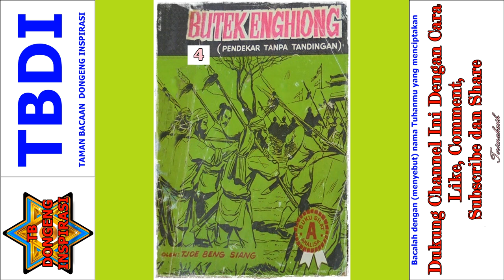Seri Cerita Silat Pendekar Tanpa Tandingan Jilid 4